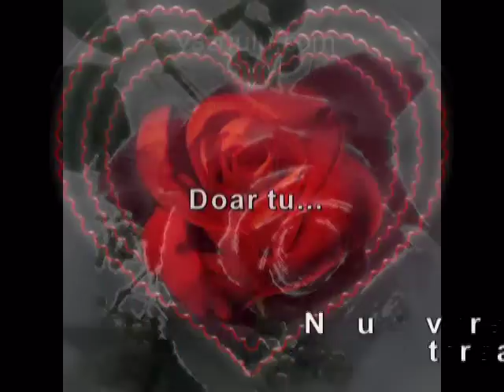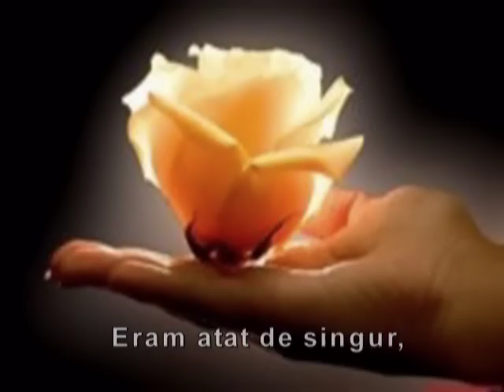Only You / Doar Tu ...muzica Joe Dolan, creatie Cristina Gheorghiu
O melodie de exceptie cantata de Joe Dolan - Only You...
Sper ca fiecare barbat sa se regaseasca aici, ca un tribut adus iubirii pentru femeie.
Fiecare femeie merita o asa declaratie de iubire de la partenerul ei indiferent de varsta...
For ever in love, Criss Gheorghiu